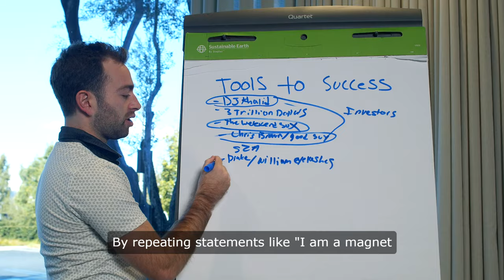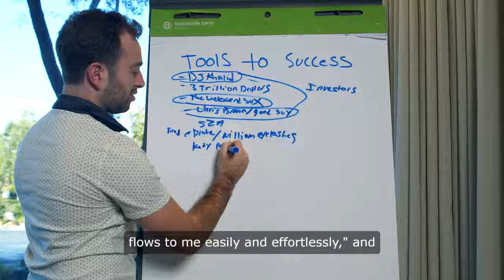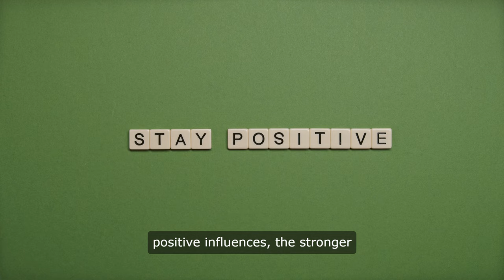Gain PROSPERITY in your LIFE!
Listen an you shall receive!